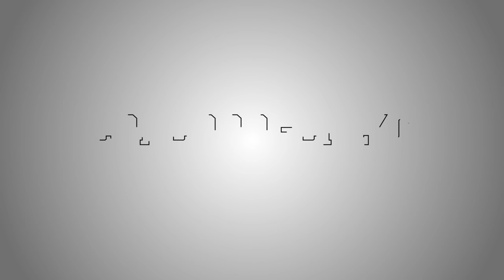Spintires Mudrunner - American Wilds - Pt. 1 "Pickup Truckin"